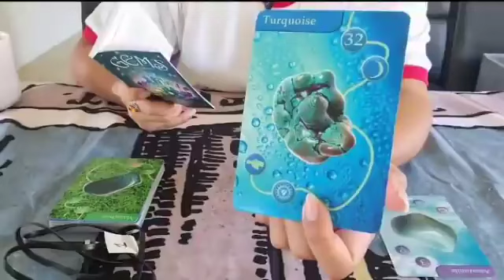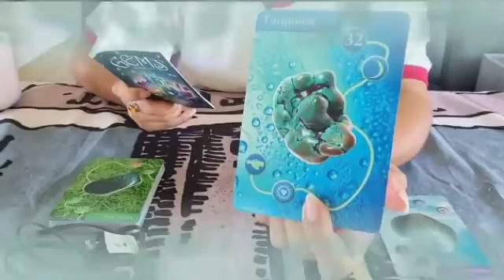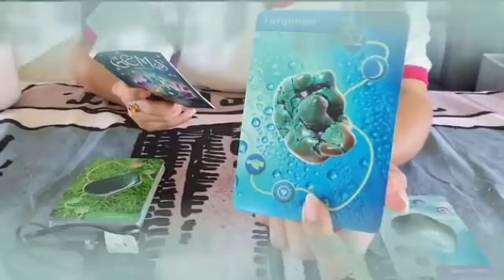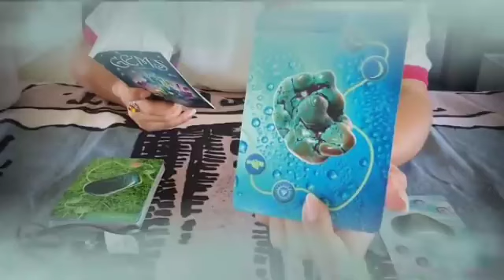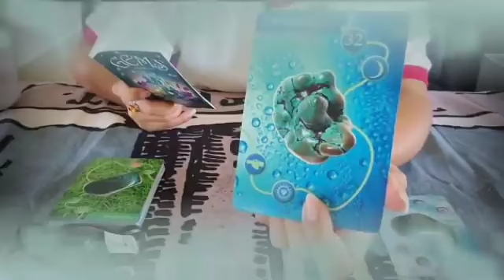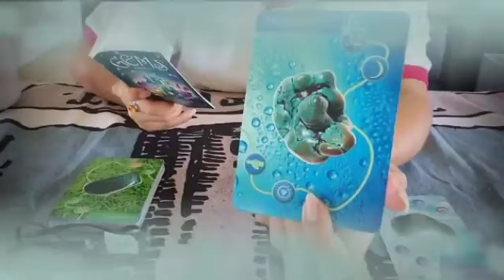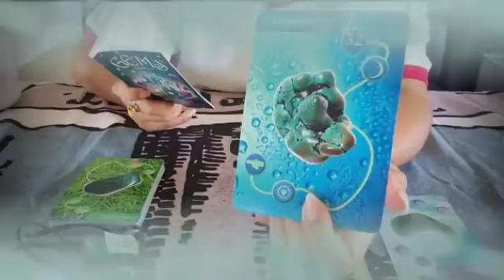برج القوس من 16 إلى 26 مارس 2024 // بدون حلفان أستعد للرحيل😔جهز نفسك للفرح توقيع يا قوس✍️♥️